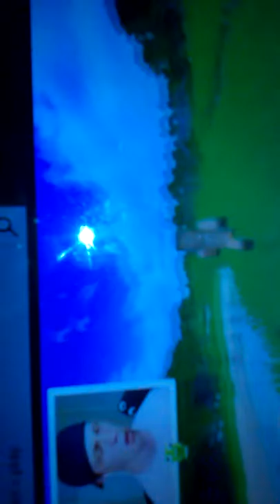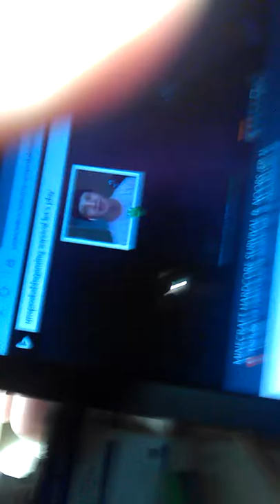Survival is better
Best minecrafter